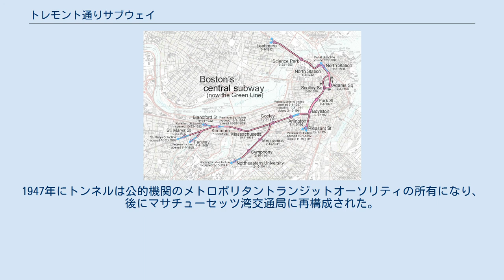トレモント通りサブウェイ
トレモント通り地下道の時間の経過に伴う拡張 トレモント通りサブウェイはアメリカ合衆国マサチューセッツ州ボストン地下鉄のトンネルである。
このトンネルは1897年9月1日に運行を開始し、北米で最古の地下鉄道トンネルである。
元々地下鉄用トンネルとして作られたものではなく、トラムを地上の交通から分離するために建設されたものである。
現在、このトンネルはボストングリーンラインの中心部になっており、ボイルストン、パーク通り、ガバメントセンターの各駅を接続している。
 当初、トンネルはボイルストン駅とパーク通り駅、およびスコライ広場駅とアダムス広場駅を結んでいた。
しかし、ガバメントセンター駅とボストン市役所駅が1963年に営業を開始したとき、アダムス広場駅は閉鎖され、スコレイ広場駅は完全に改装再建された。
同時に、北のトンネルはヘイマーケット駅の方向に移動されたが、元の南のトンネルは維持された。
現在、トレモント通り地下道は、アメリカ合衆国国家歴史登録財のアメリカ合衆国国定歴史建造物に登録されている。
 1897年当初、トレモント通りの地下に中心となるトンネルが掘られた。
このトンネルはパークストリートで終わり、南側で分岐していた。
西向きの分岐線は現在も使用されており、ボイルストン通りをバックベイに向かって走っている。
もう1本の分岐線はトレモント通りの下に続き、プレザント・ストリート・インクラインで地上に出る（写真の右側）。
この区間では、路面電車の路線が南西にトレモント通りのエグレストン駅とブロードウェイのサウスボストン駅に向かっていた。
トラム路線は1961年に閉鎖されたが、トンネル区間は現在も存在している。
 元の入り口は、ノースステーションのボストン・パブリック・ガーデンとプレザント通りにあった。
ルートが拡大するにつれて、コプリー広場とケンモア広場の東にある他の入口は閉鎖された。
 ボストンの地下鉄道は当初から、1880年にフランク・スプレーグによってパンタグラフが発明されたことにより、架線を使う電気式トラムを使用していた。
今日では現代的なシステムが使用されている。
 このトンネルの最初の所有者はウエストエンドストリート鉄道であり、後にボストン高架鉄道に引き継がれた。
1947年にトンネルは公的機関のメトロポリタントランジットオーソリティの所有になり、後にマサチューセッツ湾交通局に再構成された。